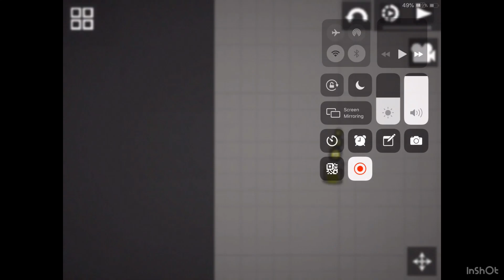Making a wubbox from MSM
Because it’s popular rn